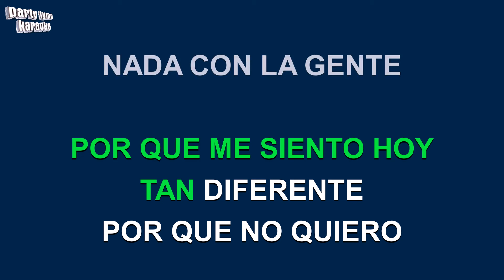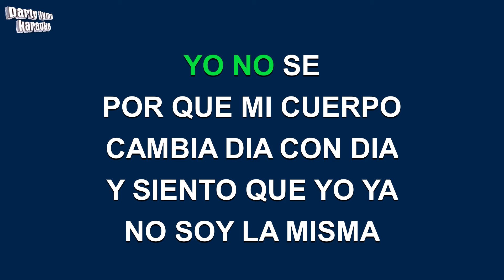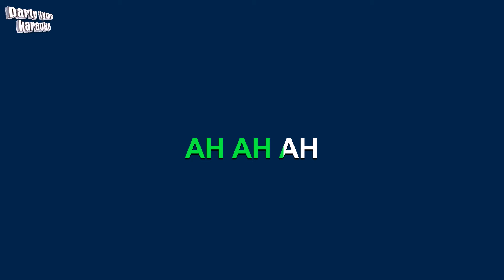Timbiriche - Quinceañera (Versión Karaoke)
Versión karaoke de 'Quinceañera'
hecho popular por Timbiriche,